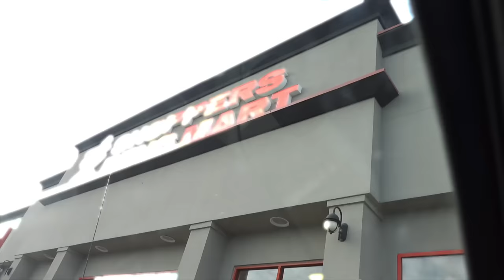VLOGMAS DAY 4 | DAAL CHAWAL IS LOVE | ढाबे जैसे दाल मखनी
AMAZON STOREFRONT

So In Today's video, I am VLOGMAS DAY 4 | DAAL CHAWAL IS LOVE | ढाबे जैसे दाल मखनी

SIMOR SINGH

1. How old is Himmat?

2.  Hubby’s Profession?

3. Where am I from?

4. Where am I from Punjab?

5. Where am I working?

7. Our Religions

LOVE ...